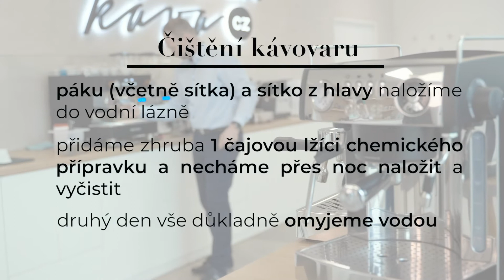Jak čistit kávovar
Podívejte se na jednoduchý návod, jak si vyčistit kávovar. Kromě odvápnění je potřeba taky čas od času vyčistit i kávovou mastnotu. A díky tomuhle videu budete vědět jak.

Co budete potřebovat?